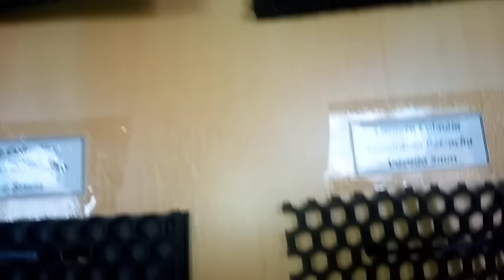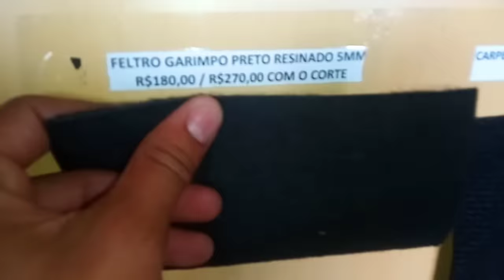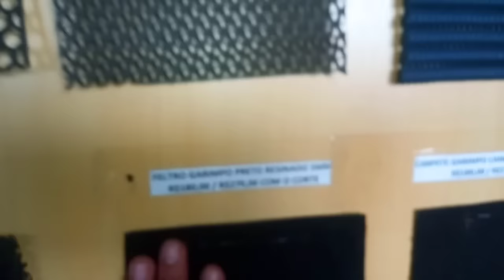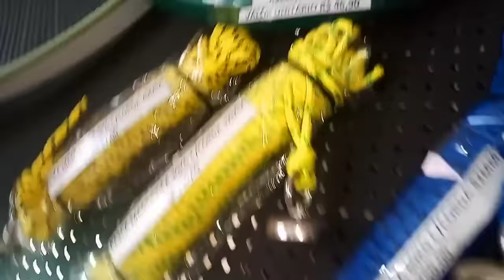Toda cachoeira tem diamante e ouro?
um vídeo incrível sobre ouro e diamantes

tipos de pedras que tem ouro e diamantes e porque